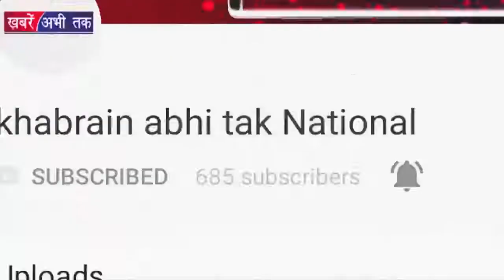Malaysia में बैन हुई पद्मावत | Khabrain Abhi Tak Live